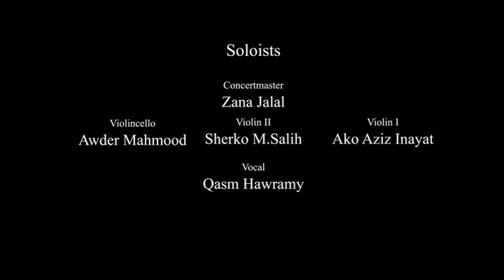ArezBaenchwb (HORA)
Fantastic form for chamber orchestra Op.32 No.3
Composer (Arez O.Baenchwb).
SULAYMANIYA ORCHESTRA
Conductor (Mustafa Abas).
Concertmaster (Zana Jalal).
Violin1 solo (Ako Aziz Inayat).
Violin2 solo (Sherko H.Salih).
Violincello solo (Awder Mahmood).
Vocal (Qasm Hawramy).